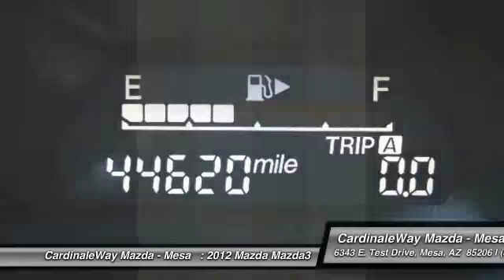2012 Mazda Mazda3 Mesa AZ ME2370A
6343 E. Test Drive

Don t let the miles fool you! The Cardinale Way Mazda Advantage! Want to save some money? Get the NEW look for the used price on this one owner vehicle. Previous owner purchased it brand new! Car And Driver reports Mazda 3 delivers an exceptional package in all of its trim levels. One of the best things about this car is something you can t see, but you ll be thankful for it every time your pull up to the pump.  Fuel efficiency is where it s at now, and this Mazda s got it. Stop by CardinaleWay Mazda Mesa today!